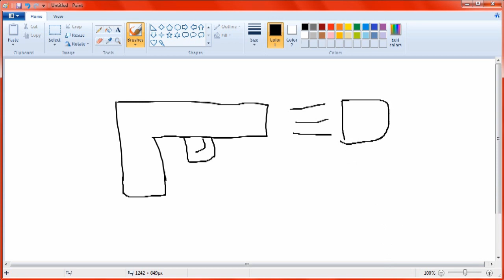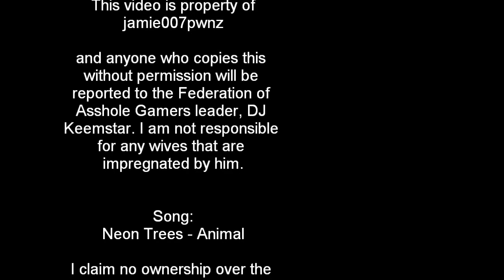Halo 3 Magnum Speed Drawing *With Tutorial*